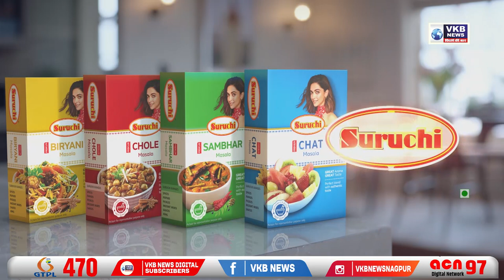‘ द बर्निंग ट्रक ‘ THE BURNING TRUCK